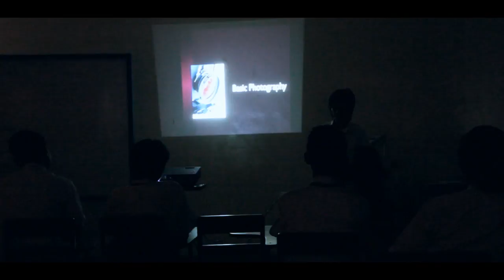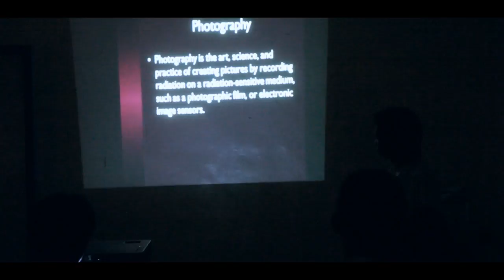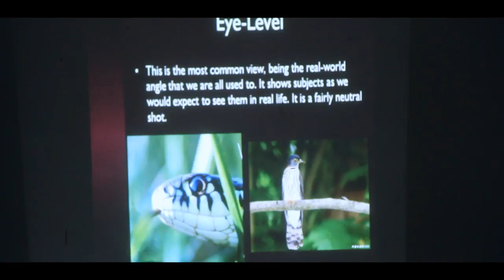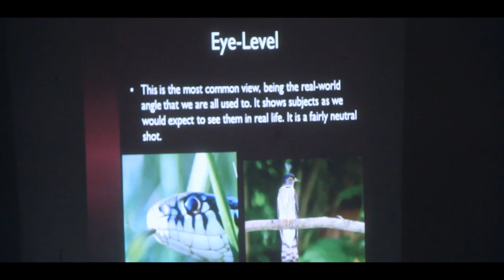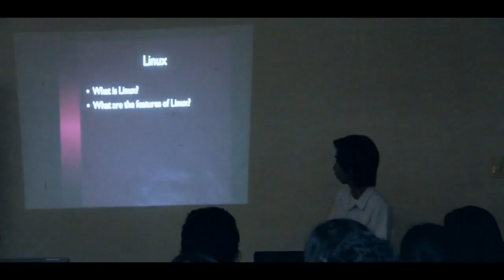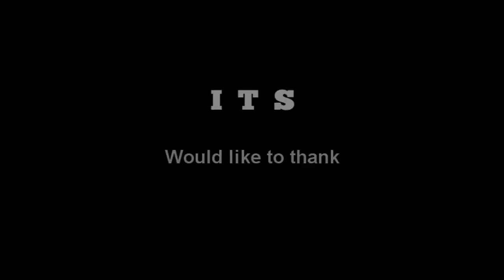ITS FOSS & BASIC PHOTOGRAPHY SEMINAR (STI NOVALICHES)